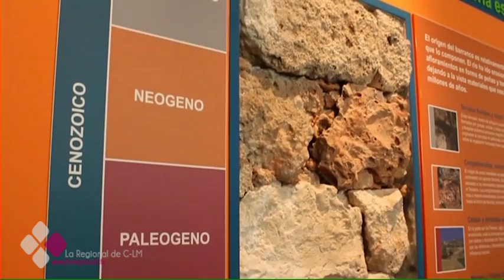AUMENTA EL NÚMERO DE VISITANTES EN LOS PARQUES NATURALES DE CASTILLA-LA MANCHA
En sólo cinco meses los Espacios Naturales de Castilla-La Mancha han batido un record de visitas. Guadalajara es la provincia que cuenta con más número de ellos.